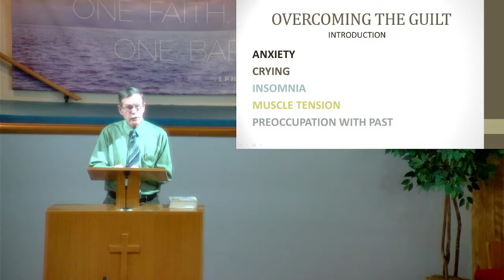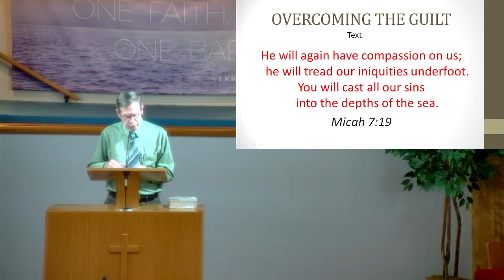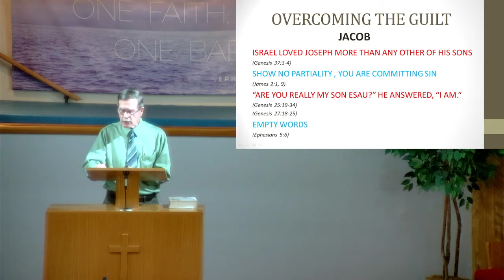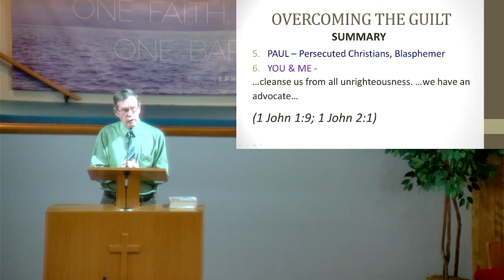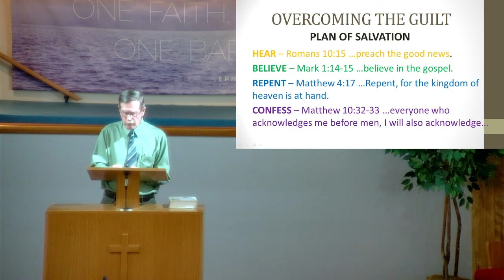OVERCOMING THE GUILT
We will be looking at a number of Biblical examples where godly men overcame some damaging sins.